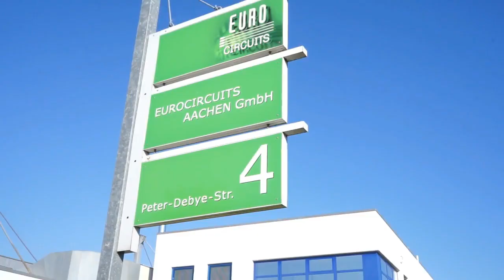New investments in Eurocircuits Aachen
Die jüngsten Investitionen in Eurocircuits Aachen. Spray Coater und MDI.

for PCB prototype and Assembly services.